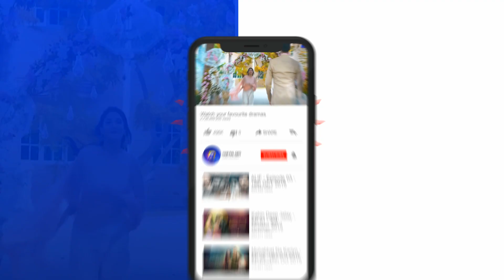Ramz-e-Ishq | Episode 24 | Best Scene - 05 | Har Pal Geo